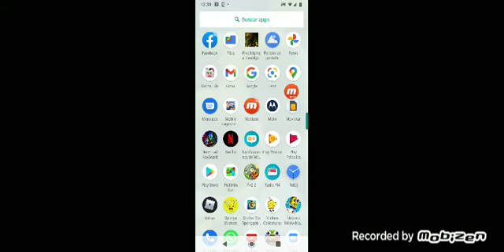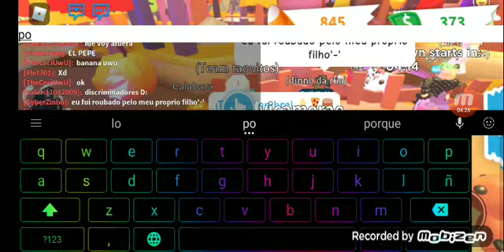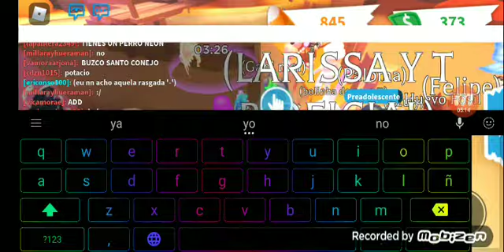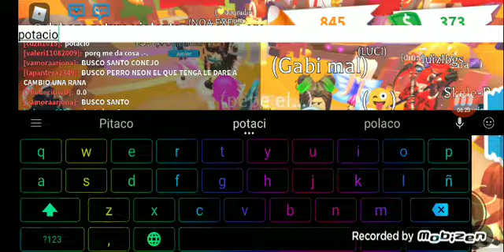Probando a Pepe el Potacio